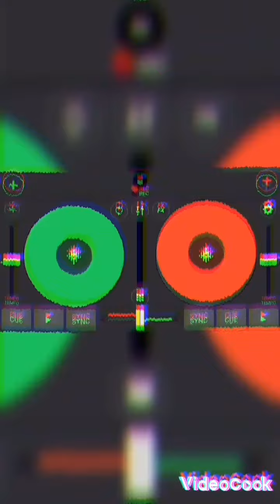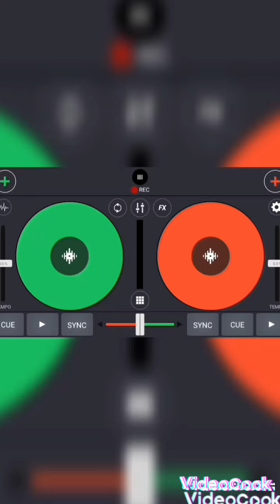Vybz Kartel - Bubble It (Pan Chicken Riddim) Crusha17 Remix